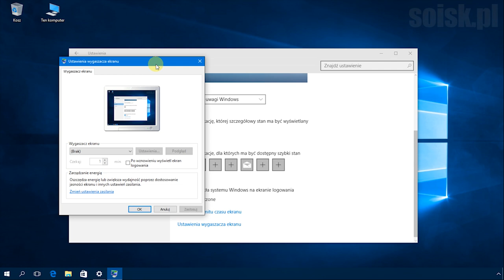Windows 10: Ustawianie wygaszacza ekranu.